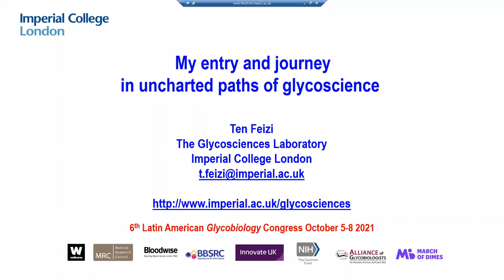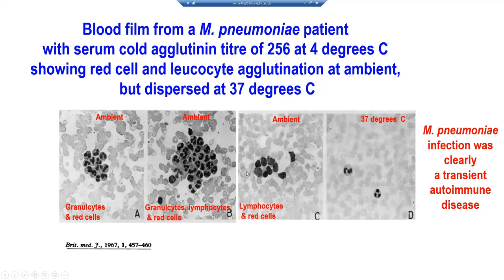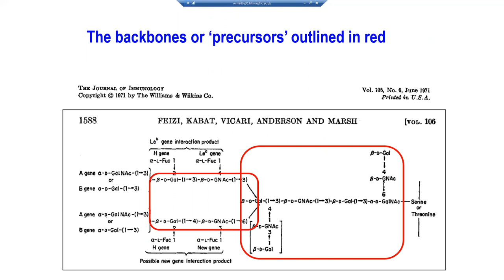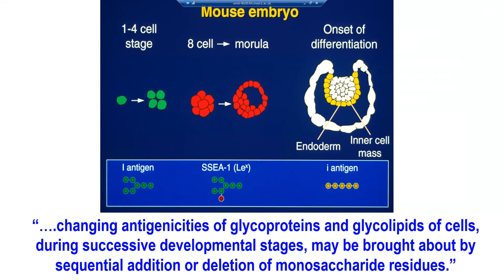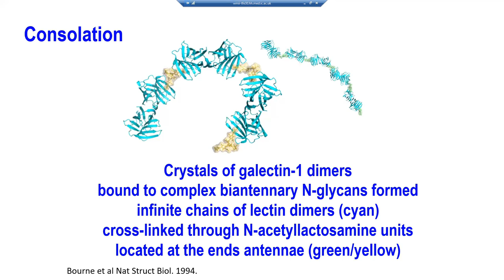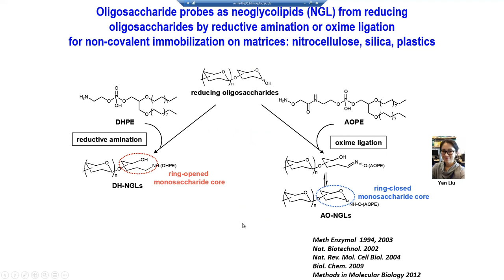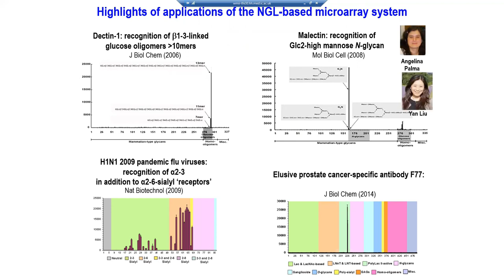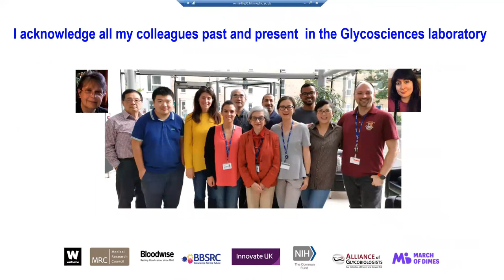Inaugural conference by Ten Feizi.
6th Latin American Glycobiology Congress